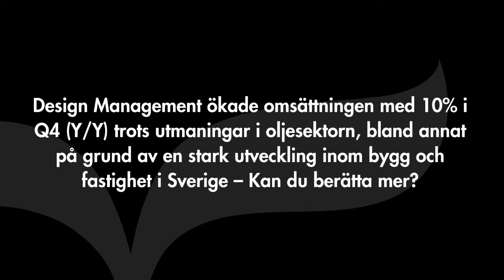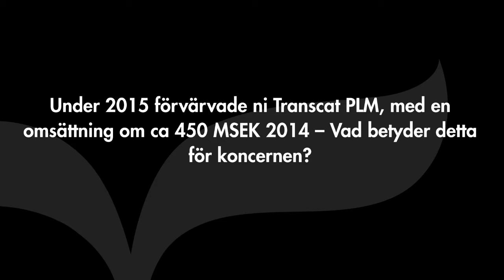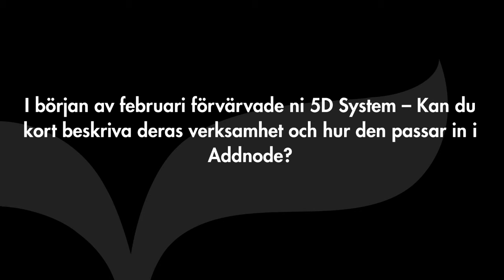Addnode - Intervju med VD Staffan Hanstorp (Q4 2015)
Inspelad 5 februari 2016
Addnodes VD Staffan Hanstorp sammanfattar det fjärde kvartalet, berättar om utvecklingen inom Design Management, förvärvet av Transcat PLM, den ändrade affärsmodellen inom Autodesk och avslutningsvis det nyligen förvärvade 5D Systems.